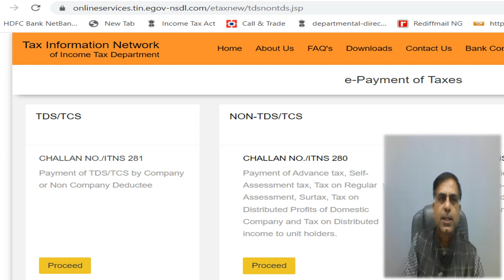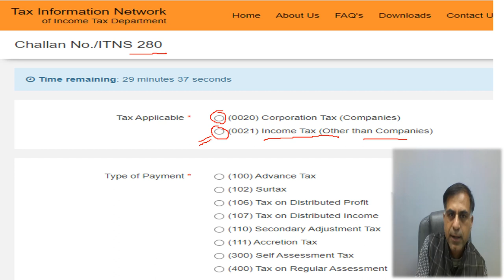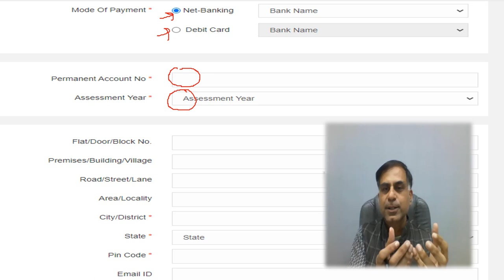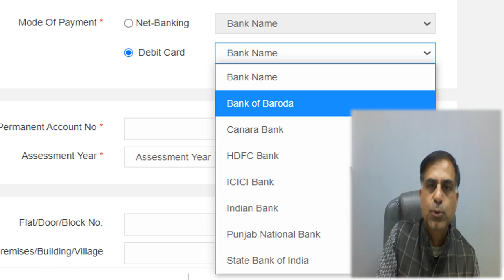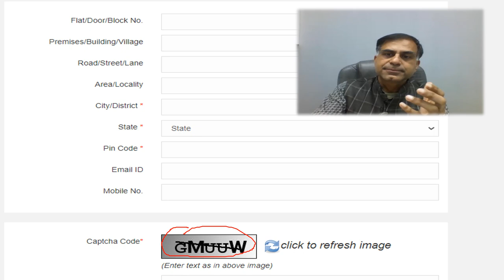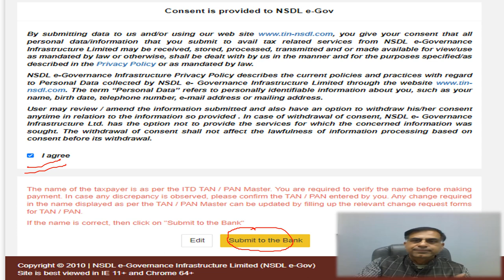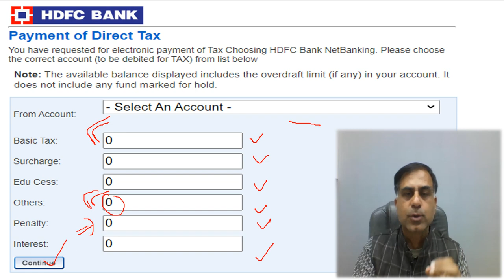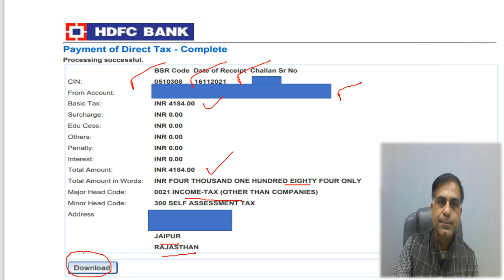How to Pay Self Assessmet Tax Online | CA Anoop Bhatia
. नमस्कार दोस्तों सेल्फ-असेसमेंट टैक्स कैसे जमा कराएं विषय पर बनाई गई यह वीडियो आप तक यह जानकारी पहुँचाने का प्रयास है कि आप स्वयं ऑनलाइन सेल्फ-असेसमेंट टैक्स कैसे जमा करा सकते हैं एवं ऐसा करते समय आपको किन किन बातों / बिंदुओं का ध्यान रखना है।  आशा करता हूँ आप इस वीडियो को उपयोगी पाएंगे, आपके बहुमूल्य सुझाव एवं प्रश्न सादर आमंत्रित हैं।

Dear Friends, as the topic suggests this video is an attempt to bring before you the procedure to deposit self-assessment tax online as well as other important points to be considered while depositing such tax online. I hope you will find this video useful and effective. Your precious suggestions and questions are most welcome.